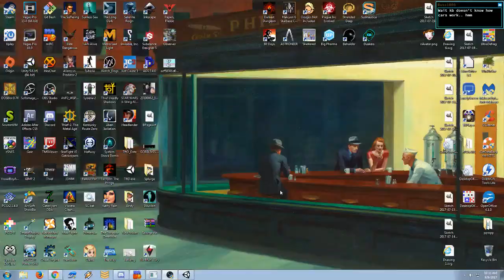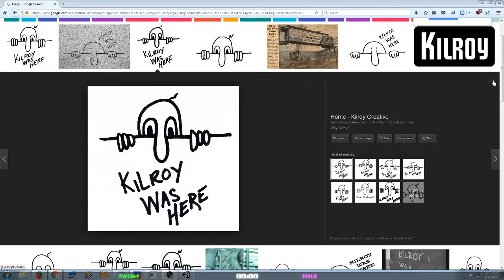2017-09-09 - Creative - TFTD - Robert Heinlein - Space Cadet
Stream Archive of 4KbShort's Streams.